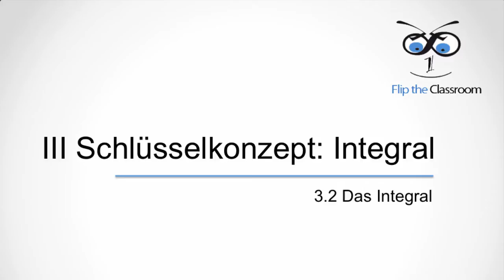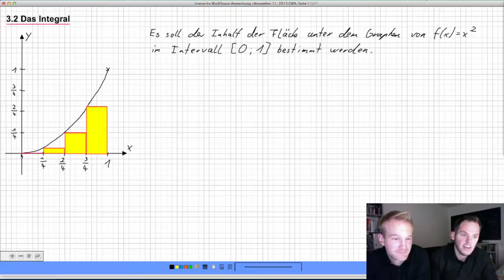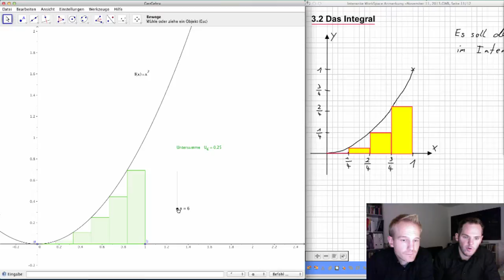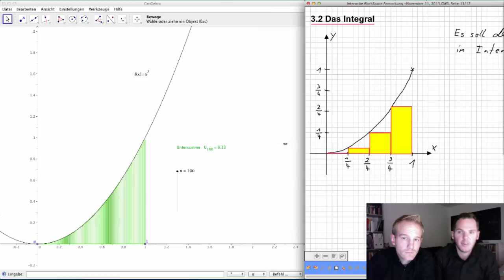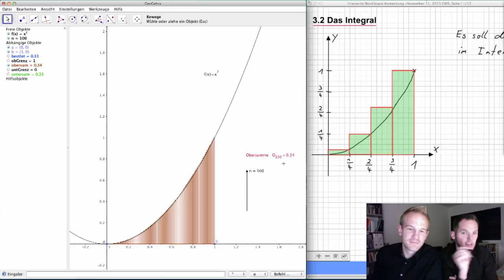3.2 Das Integral